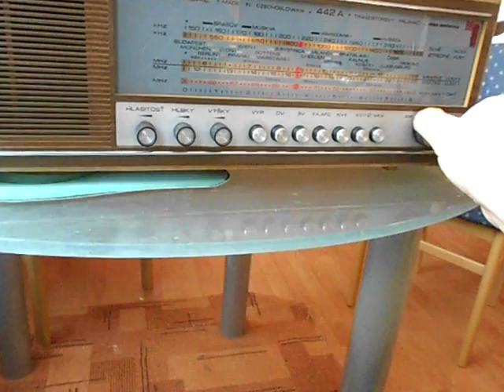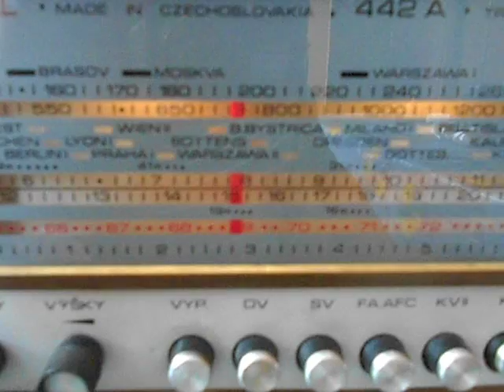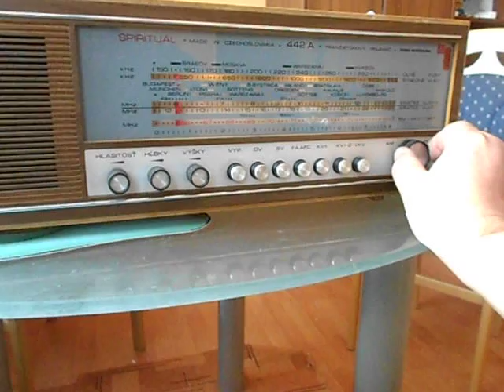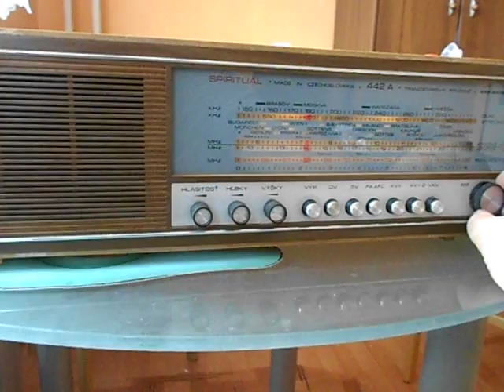Rádioreceiver Tesla Spiritual 442A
Včera jsem ho koupil v bazaru Měšec v Ostravě za dvě stovky.Je velmi zachovalý,stačilo vystříkat kontaktolem přepínače a potenciometry a trochu vyčistit,top stav.Vynikající citlivost AM a FM.Přesto,že to má východní normu OIRT,lze čistě naladit Helax,Frekvenci1 a Impuls.Má citlivé KV,SV,DV.Rok výroby asi 1976.